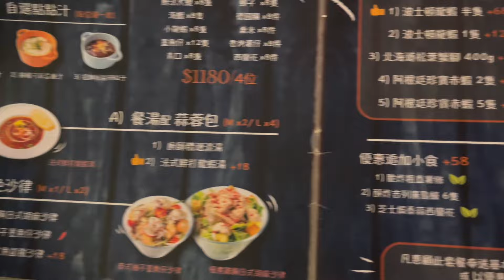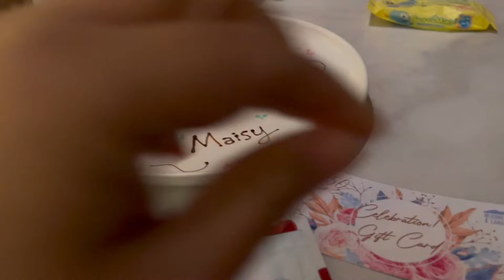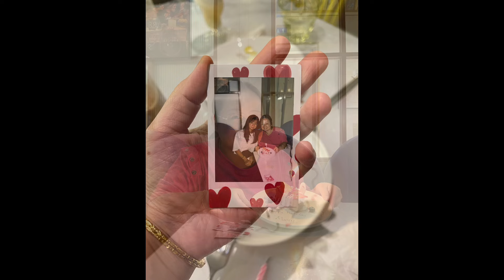香港🇭🇰搵食 《旺角特色高質Cafe慶生好地方@Homeland》旺角美食Hong Kong Food @ Mong Kok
踏入九月份，又係生日月，又係食食食食不停既月份，今年第一餐同大大大女食，佢揀咗間向旺角區好方便好就腳位於彌敦道726號既新派多國菜西餐廳 HomeLand。

餐廳環境好有情調，燈光暗暗的，我哋7pm左右到，已經差不多滿坐，好彩呀囡Book定位，我哋今以點咗一個Set Dinner👇🏾

🦞新奥爾良海鮮盤(M）$628/2位🦞

海鮮盤包咗以下食材:
🔸波士頓龍蝦 x1隻
🔸阿根廷珍寶赤蝦×2隻
🔸鮮活大蜆 ×4隻
🔸聖子×4隻
🔸海蝦×4隻
🔸德國腸x4件
🔸小龍蝦 x4隻
🔸粟米×4件
🔸墨魚仔 x6隻
🔸香烤薯仔 x4件
🔸青口× 4隻
🔸西蘭花 x 4件

呢盤海鮮盤真係誇啦啦，首先隻龍蝦好大隻好多肉，會肉質鮮甜，其次仲有好多其他新鮮海鮮，越食越開心，越食越滿足😍
其實呢個餐真係可以三、四個人share食，份量真係好鬼大呢。

另外套餐仲包括：
A. 餐湯配蒜蓉包 x 2
是晚餐湯係粟米🌽湯，蒜蓉包好好味

B. 特色沙律 x 1
有3款沙律揀，我哋揀咗泰式柚子墨魚仔沙律，
墨魚大大隻🤩配上泰式柚子汁好好味🤤，呢款前菜令人越食越開胃👍🏾

C.主食 x 1
有7款主食任揀，當中其中5款係要以優惠價介級，我哋揀咗升級嘅BBQ醬燒滋味豬肋骨配薯條 (+$58)
佢哋個BBQ醬醬汁，好好味，酸酸甜甜辣辣的，非常惹味，肉質方面口感鮮嫩，唔韌軟淋淋，yummy yummy 😋

套餐包咗2杯基本飲品，另可以半價升級特飲
我叫咗一杯凍奶茶
另外叫咗一杯蜜桃🍑果肉芝士奶蓋 （+$24)
清甜香濃蜜桃味配上濃郁芝士味嘅芝士奶蓋，好好味😋凍奶茶就普普通通。

全晚驚喜位，就係呀囡靜雞雞預先約好佢哋嘅甜品生日蛋糕畫碟服務，蛋糕碟畫得好靚，餐廳好窩心，仲送我哋一張即影即有相，真係可以將我哋嘅美好時刻影低，呢個服務冇得頂呀😍😍😍

大大大力推👍🏾

推介指數：9/10

📍Homeland （旺角）
     旺角彌敦道726號19樓